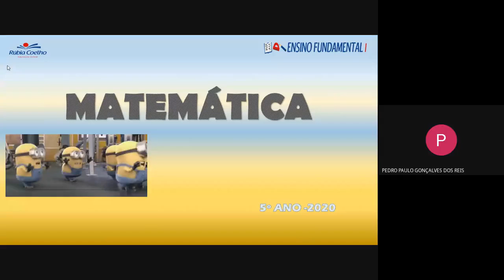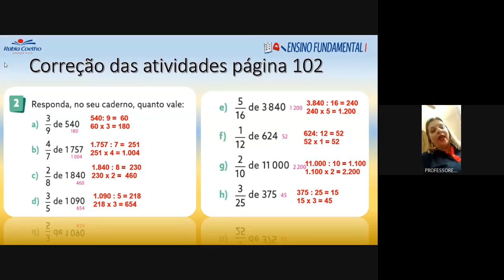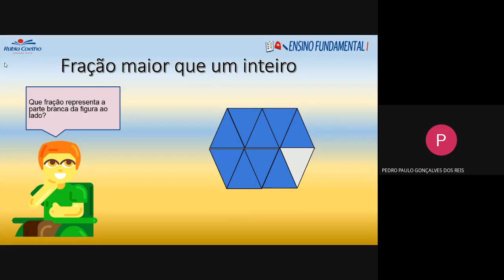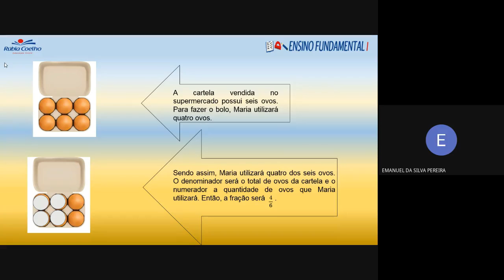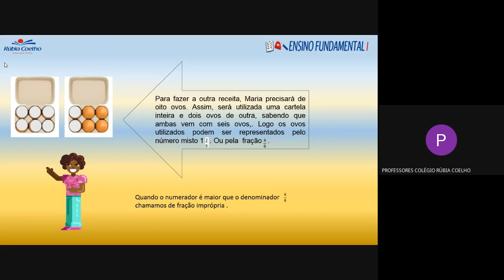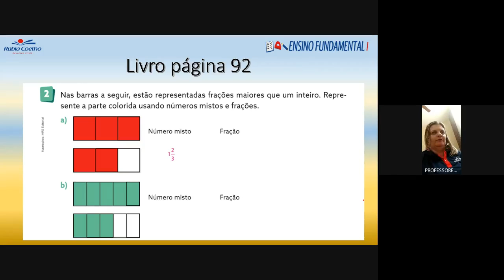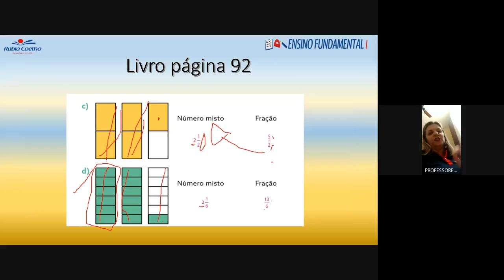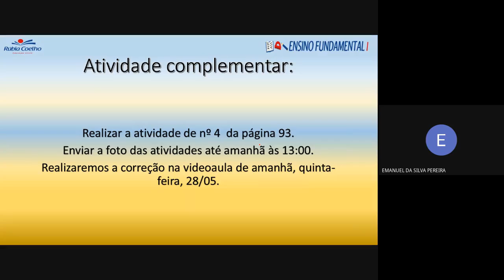AULA ONLINE 27/05/2020 - 501 (MATEMÁTICA)